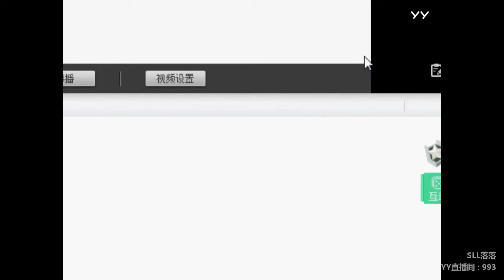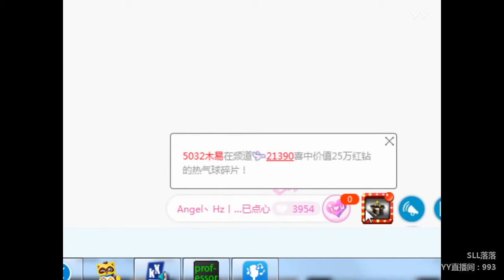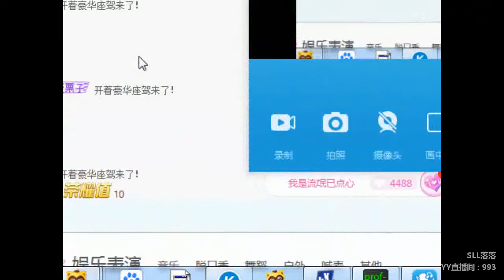YY LIVE 燃舞蹈 SLL落落 - 《燃舞蹈》（Artists・Sing・Music・Dance・Instrument・Talent Shows・DJ・KPOP・Remix・LIVE)